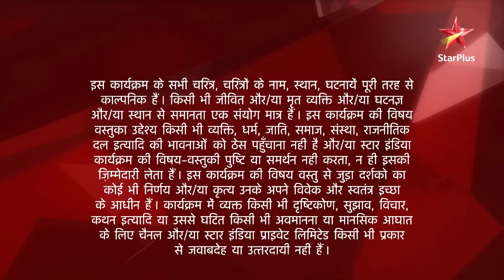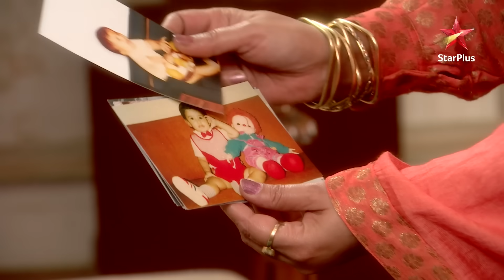Ek Hazaaron Mein Meri Behna Hai | एक हज़ारों में मेरी बहना है | Swamini ka past aaya uske saamne!